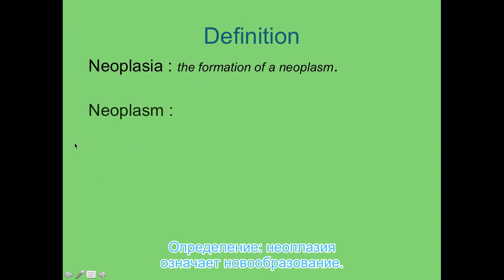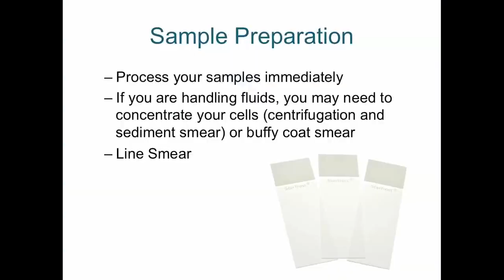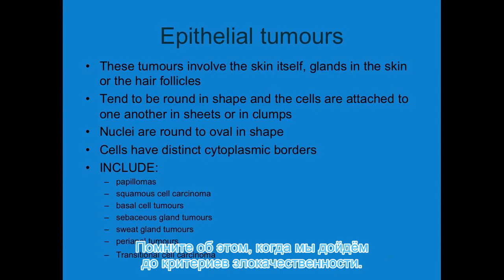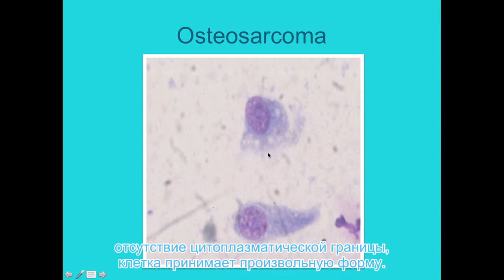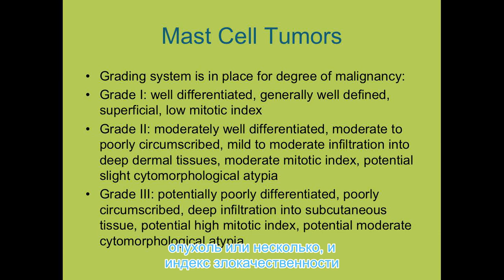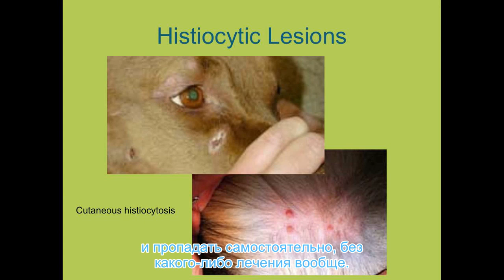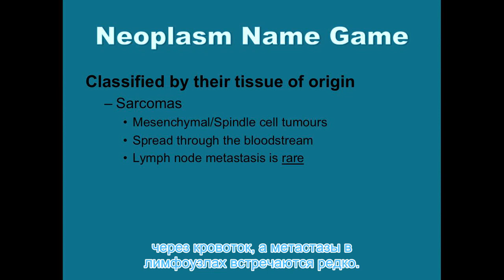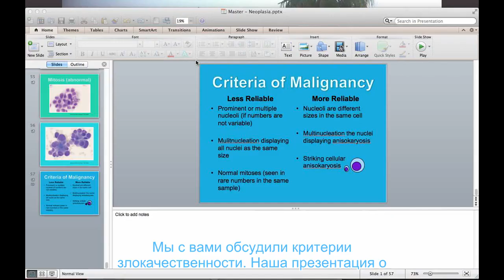Цитология новообразований / Neoplasia Cytology (русские субтитры)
Субтитры подготовлены проектом Ветеринарное видео.